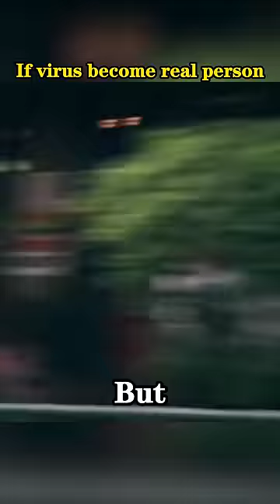If the virus becomes a real person, don't forget to follow the rules of the road.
Summary:
An interesting short movie about viruses